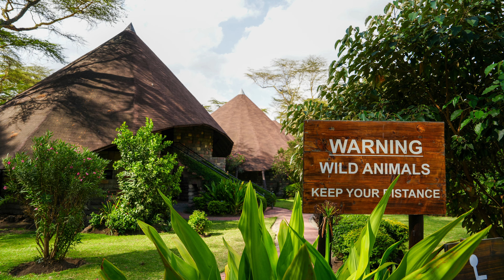Lake Naivasha Worth It? Hippo and Birders Dream.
Lake Naivasha in Kenya has some very interesting birds and animals, but is it worth the trip? I boat around with a bunch of hippos and see some incredible birds. Don't go without watching this first.